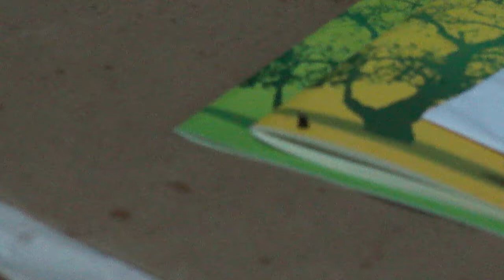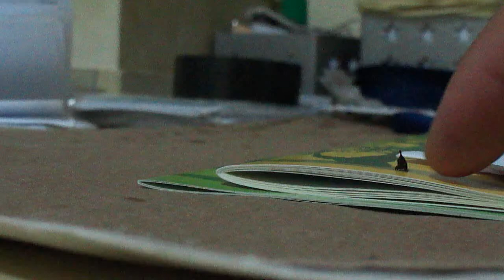Mini DINOSSAURO, INSETO ou um EXTRATERRESTRE?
O QUE É ISSO MINHA GENTE?
Some no final! Pra onde vai?

Esse vídeo é intrigante. Acredito que seja um inseto, mas muito estranho - particularmente, nunca vi!